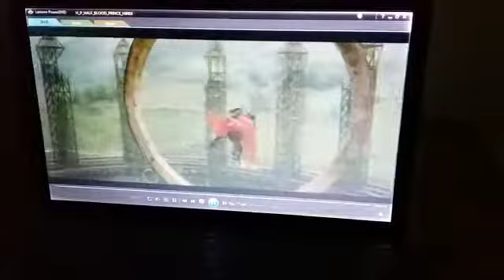HALF BLOOD PRINCE ( MIDDLE SCENES )(2)